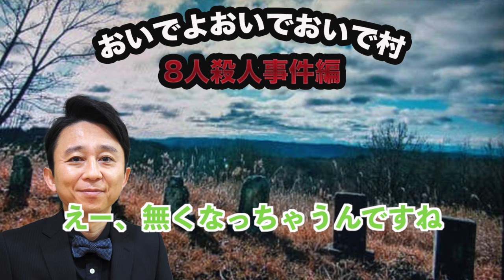【おいで村】8人殺人事件編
【サンドリ】
ご視聴して頂きありがとうございます。

元配信【有吉弘行のSUNDAY NIGHT DREAMER】

ラジオ内での有吉さんとゲストの会話。ゲスナーさんの投稿をテロップと簡単なイラストで書き起こししています。動画内での発言は、事実とそうでない部分がありますが、解釈は各々の判断にお任せします。